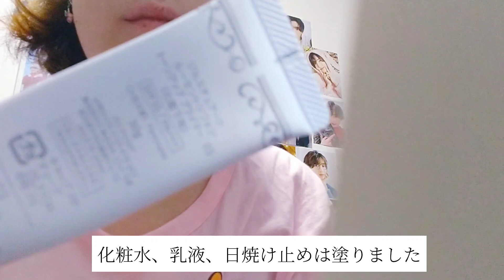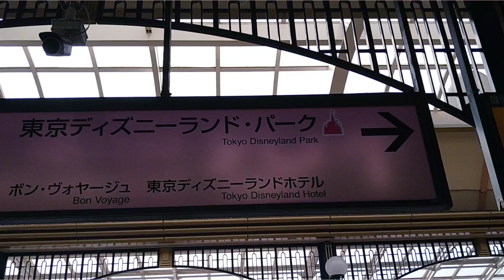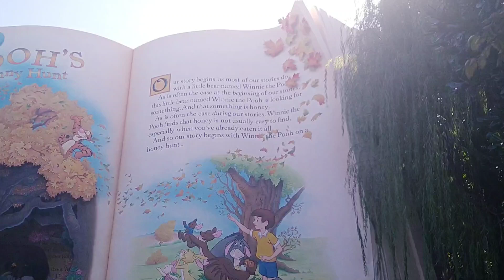準備動画＆久々のディズニーランドへ行ってきた